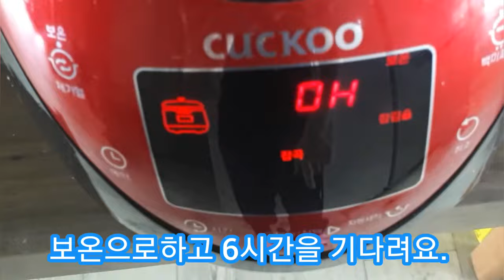아카시아꽃 조청 만드는법아카시아꽃 차 보다 효능이~#53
안녕하세요!!!
강산들입니다~

집만 나서면 달콤한 아카시아꽃 향기가
살라살랑 마음을 흔드네요~^^

그래서 오늘은 산들이가
이 향기로움을  오래 간직하고자 아카시아로
조청을 담아보려  합니다.

재료는 간단해요~
아카시아꽃 한소쿠리, 엿기름 400g,  찹쌀 3컵 아카시아꽃물 2.4리터

방법은요

1. 깨끗하게 씻은 아카시아꽃을 물을 넣지않고
    끓여서 물만 걸려요.(2.4리터)

2. 찹쌀에 3컵(종이컵)을 불려서 아카시아꽃물
    3컵을 넣고 밥을해요.

3. 엿기름에 꽃물을 부어 불린 후 찰밥에 붓고
    삭혀줘요.

4. 삭힌 찰밥을 꼭 짜서 물만 거르고 건더기는
    버려요.

5. 걸러진 물을 냄비에 넣고 끓이다 불순물이
    끓어 오르면 걷어내요.

6. 1시간정도 끓이다 불을 약하게 하고 졸이듯이
    은근하게 2시간정도 끓여요
    (농도를 봐 가면서 끓이세요)

7. 약간 무르다 싶을 정도에 불을 끄고 식혀요.
   (식으면 농도가 걸쭉해져요)

8. 음식에 첨가하거나 물에 타 드시거나
    떡이나 식빵에 발라 드시면 꿀맛~^^

촬영 : 삼성 갤럭시 A5 (2017) SM-A520S/K/L
* This is a channel for simple cooking.
Food-eating broadcasts,Midnight meal,Korean food,an easy dish